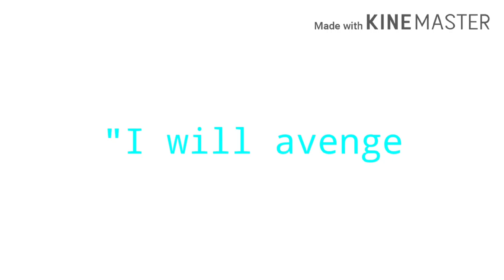Plastic meme / Undertale au HatedReality / ANOTHER REMAKE ;-;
Oc used
Genocide Jamie(C me)
???(C me)

Apps used
Kinemaster
Mago video
Gacha life
Background eraser
Motivation
Eyes
And
My hands

Like the heart break and the slashing scene :)